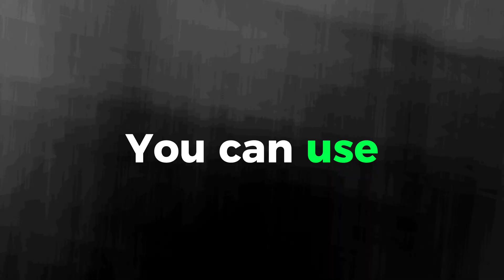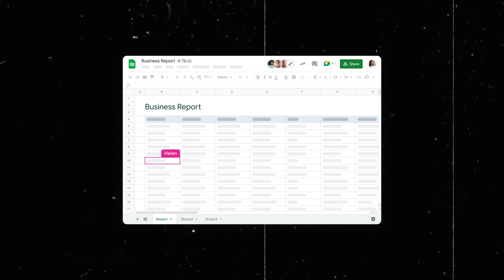6 insane Ai Tools That Will Change Your Business in 2023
📚👉 Access New FREE AI Training For (Download AI templates & Client Acquisition)

🔐Become a private community member only for agencies & coaches looking to get 1-1 scaling support with me

👇 FULL DESCRIPTION BELOW 👇
‎ Apply for 1-1 coaching and get my systems to scale to $15k/month

In this video, I talk about some of my game changing Ai tools that I'm currently using to save time, money and efficiency with my online business. These are tools that I highly recommend for entrepreneurs and business owners to use in 2023

Also, put notifications on so you can stay up to date with my latest content!